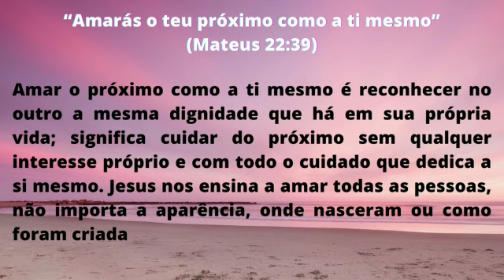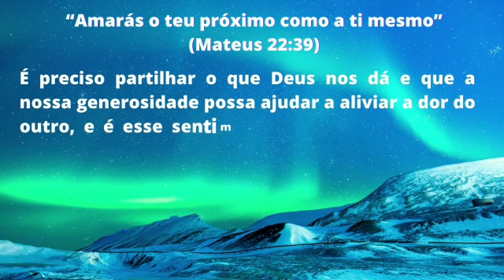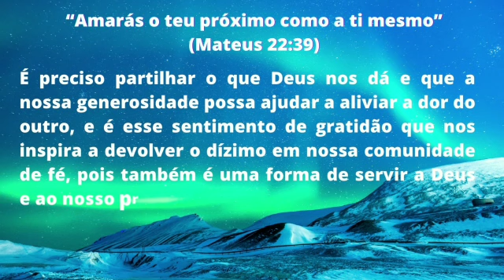REFLEXÃO - FEVEREIRO DE 2022 “Amarás o teu próximo como a ti mesmo” (Mateus 22:39)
Pastoral do Dízimo.